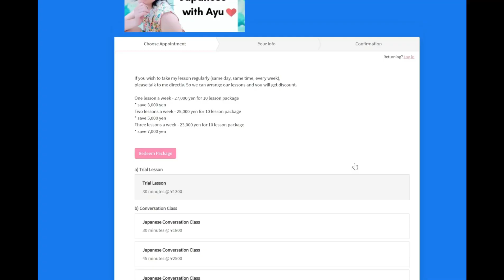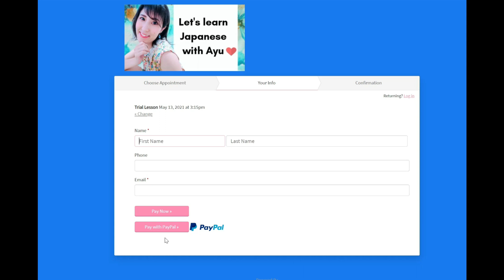How to tell someone that you're not familiar with this topic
You can book my lesson here!